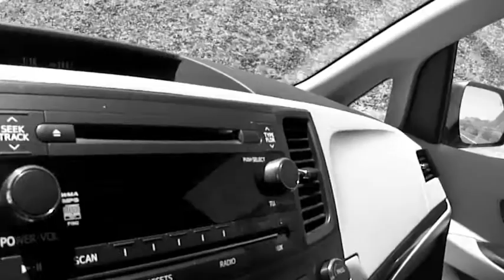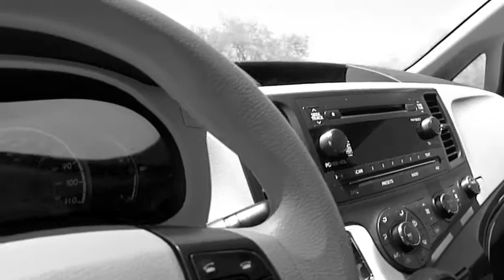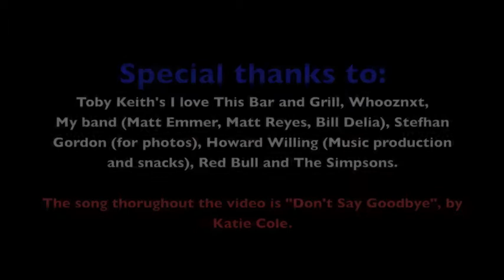Katie Cole Parts 1 &2 @ Toby Keith's Bar / Whooznxt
After winning the GOLD category for artists the prize was performing at famous Toby Keith's I Love this Bar & Grill in Mesa, AZ.

Starring Katie Cole, Matt Reyes, Matthew Emmer, Bill Delia. Featuring songs from the Simpsons.

Filmed over June 25th and 26th, 2011 by Katie Cole.
Additional footage and pro photos by Stefhan Gordon.

Music "Don't Say Goodbye", by Katie Cole